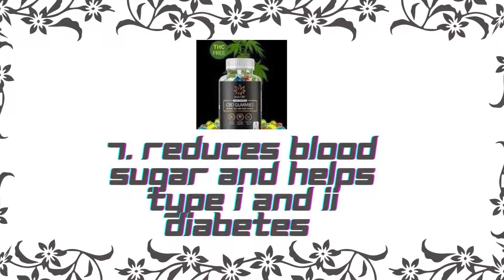Aries essentials CBD gummies (Review) - As Scam Or Authentic? Our Evaluation 2022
Finally, we'd like to provide you with this wonderful gummies addition. However, we encourage you to do your research and come to your conclusions after doing so. There is a lot of useful information about Aries essentials CBD gummies on the company's website. Friends, physicians, and personal trainers at the gym may all be valuable resources as well. Choose cautiously since there are many bogus gummies programs out there. Using Aries essentials CBD gummies is recommended before making a final decision. Place your order at this time!